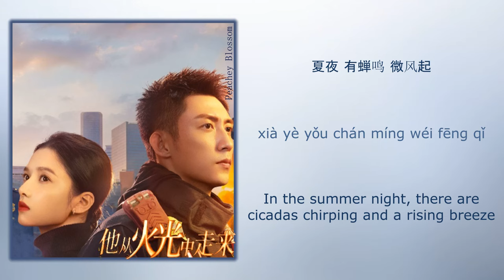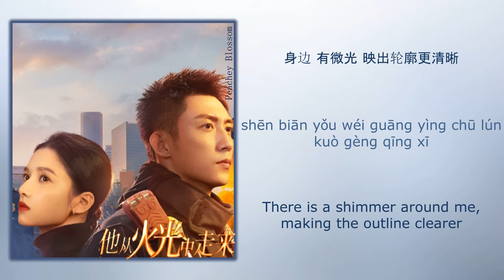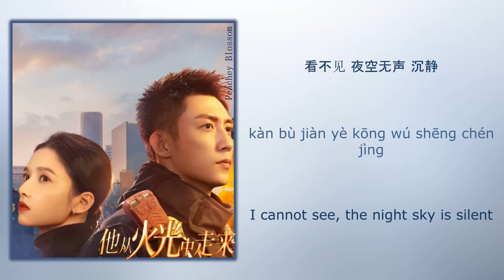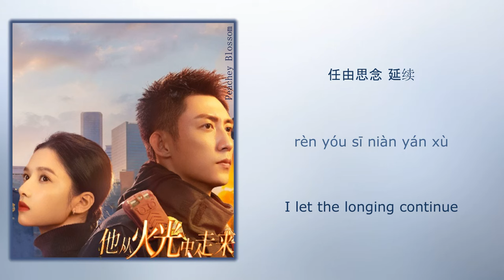星 (Star) - 高睿 (Gao Rui)《他从火光中走来 Bright Eyes In The Dark》Chi/Eng/Pinyin lyrics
Song Name (歌名): 星 (Star)

Singer (歌手): 高睿 (Gao Rui)
Drama Name (电视剧名字):《他从火光中走来 Bright Eyes In The Dark》